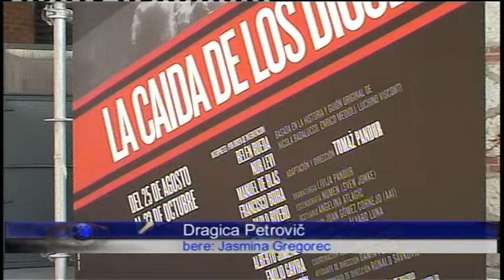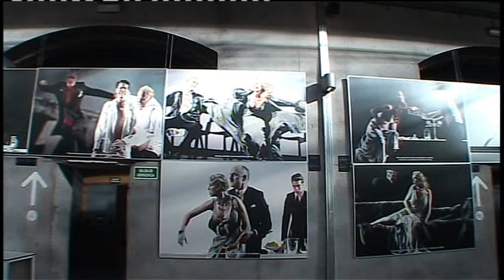Tomaž Pandur Somrak bogov Madrid DNEVNIK TVMB 29.8.2011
V Madridu so sočasno s premiero predstave Tomaža Pandurja Somrak bogov v produkciji Teatro Espanola in z Belen Rueda v glavni vlogi odprli tudi razstavo fotografij Aljoše Rebolja Skulpture časa.
Dnevnik TV Maribor 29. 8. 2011
Po scenariju Luchina Viscontija Somrak bogov / La caduta degli Dei

Priredba in režija: Tomaž Pandur
Dramaturgija: Livia Pandur
Scenografija: NUMEN (Sven Jonke)
Kostumografija: Angelina Atlagic
Oblikovanje luči: Juan Gómez Cornejo
Video: Álvaro Luna

Zasedba vlog:
Janek: Emilio Gavira
Baronica: Belén Rueda
Martin von Essenbeck: Pablo Riviero
Friedrich Bruckmann: Alberto Jiménez
Von Aschenbach: Fernando Cayo
Baron Konstantin von Essenbeck: Manuel de Blas
Günther von Essenbeck: Santi Marin
Elisabeth Thalmann: Nur Levi
Herbert Thalmann: Francisco Boira
Pianist: Ramon Grau